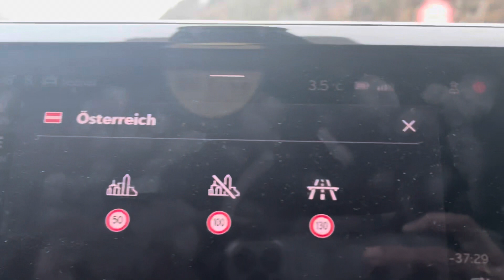Germany sa Italy ka safer 2023